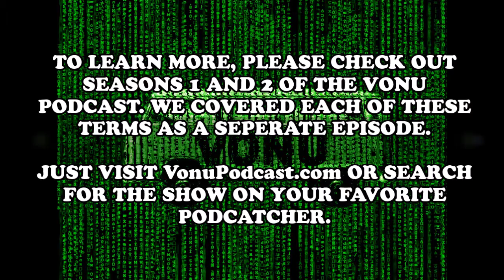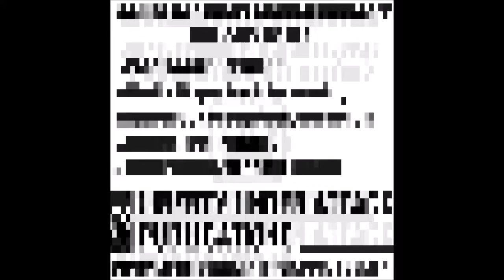TVP #66: Crypto-Anarchy [The Conclusion]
On this episode of The Vonu Podcast, Jason Boothe and I will conclude this seemingly never-ending crypto-anarchism series!

We'll recap the 20-something episodes and provide you with our overall conclusions on crypto-anarchy as a strategy for vonuans.

[LIBERTY UNDER ATTACK PUBLICATIONS HOLIDAY SPECIAL]
🏴LibertyUnderAttack.com🏴